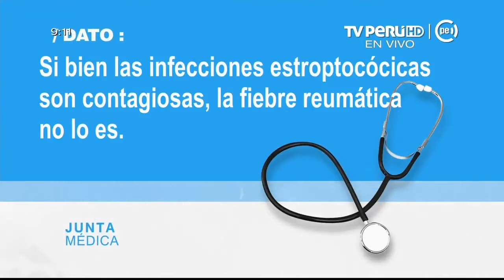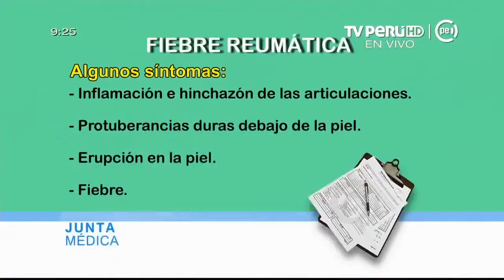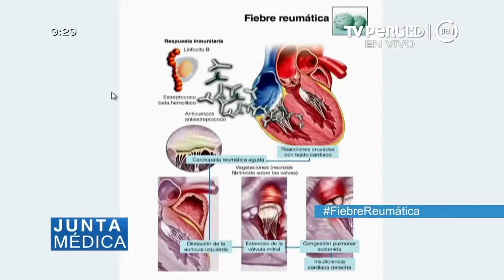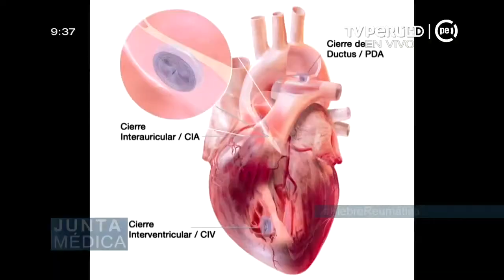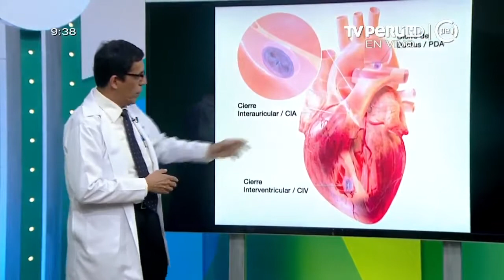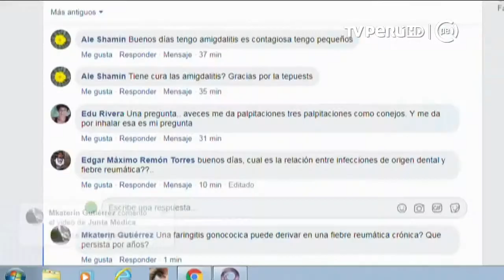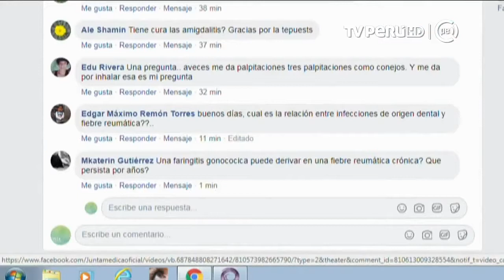Junta Médica - Fiebre reumática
Programa completo Junta Médica que contó con la participación de los médicos del Hospital Nacional Dos de Mayo, Dr. Carlos Pino Morales, Jefe del Dpto. de Consulta Externa, Dra. Ariana Covarrubias, cardióloga pediatra y Dr. Rubén Azañero, Jefe del Servicio de Cardiología de la institución, con el tema "Fiebre reumática".